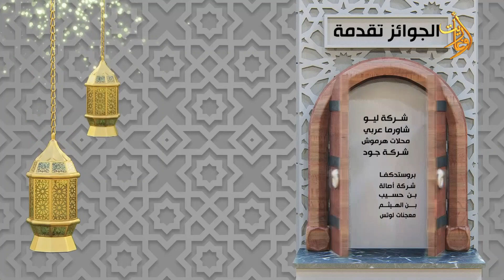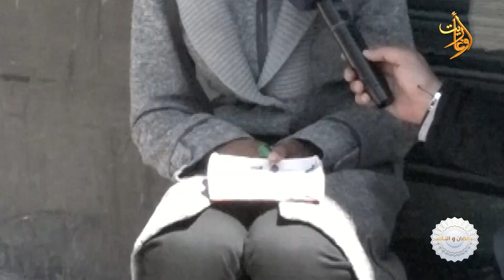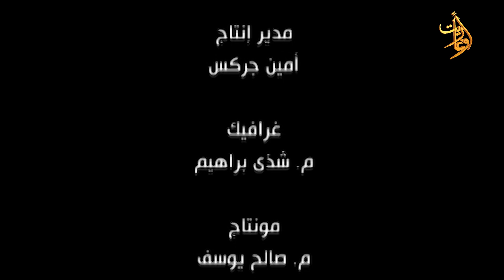رمضان و الناس 21 رمضان - معايدات وهدايا في مدينة اللاذقية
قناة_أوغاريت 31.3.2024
رمضان_والناس ٢١ رمضان
قناة أوغاريت وإذاعة أمواجFM منكم ورح يبقوا معكم دائمآ لنمد جسور الخير بين الأيادي البيضاء وبين أهلنا وناسنا بكل مكان في اللاذقية الجميلة
الهدايا 🎁🎁 تقدمة :
إشراف
إعداد وتقديم
إخراج